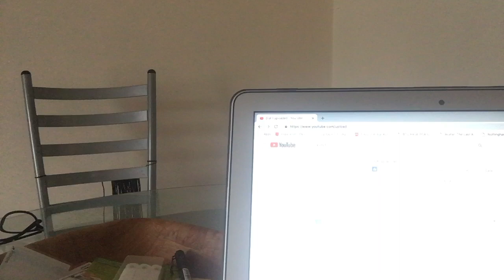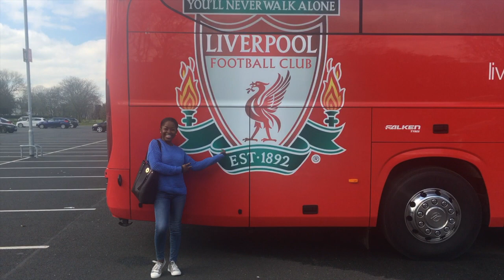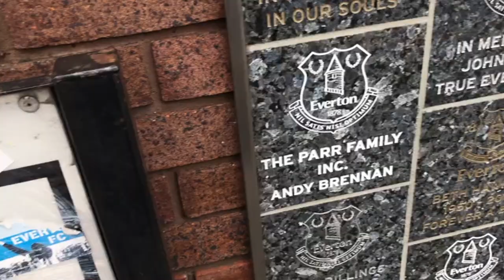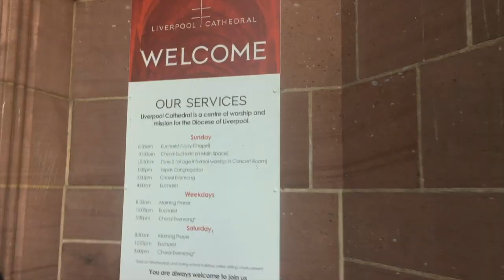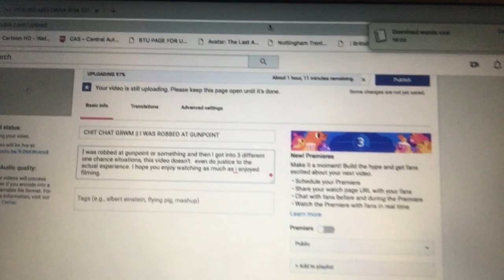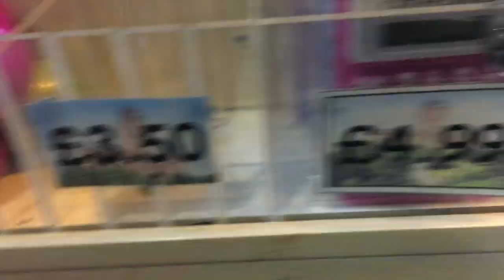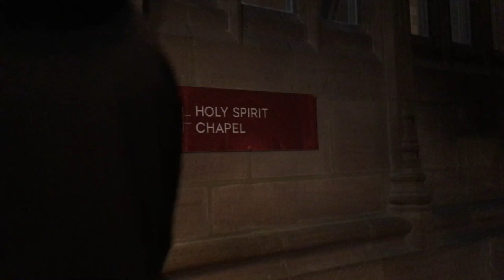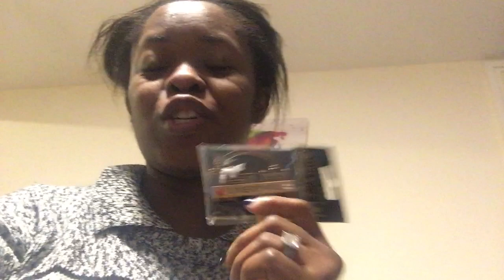Vlog 1|| LIVERPOOL TRIP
i though i take you guys on our trip to Liverpool, it's my first time vlogging and i got really shy at some point meaning i didn't capture all of the moments. it was a fun trip with friends. hope you enjoy it the way i enjoyed the trip